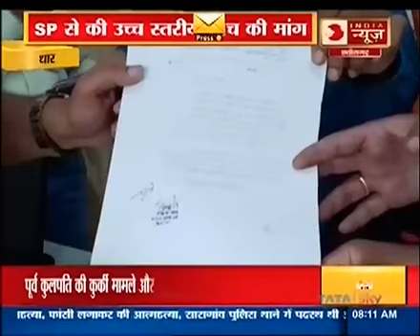धार। वायरल ऑडियो की जांच के लिए दिया आवेदन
Video from Pankaj Sharma